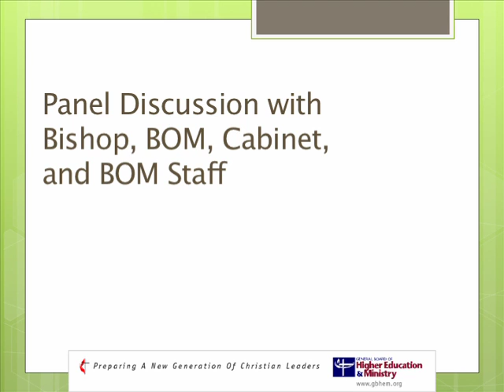Relationships Among BOMs, Cabinet Representatives, Bishops at BOM Training Event in 2012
Panel discussion that highlights best practices to consider as different entities in the Annual Conference work with candidates and clergy conference relationships.  Identifies the appropriate roles of bishops, cabinet representatives and BOM representatives in managing the work of the BOM.

Presenters:  Rev. Don Neal, North Alabama Annual Conference; Rev. Bill Brunson, North Alabama Annual Conference; Bishop Mike McKee, Resident Bishop, North Texas Annual Conference. [List of presenters incomplete at this time.]